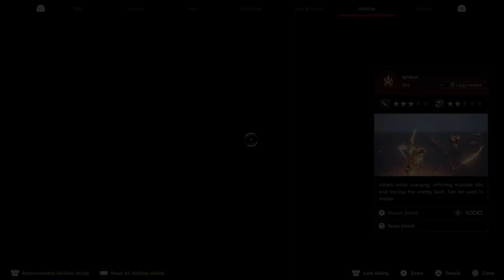Final Fantasy 16 PS5 Gameplay Walkthrough Part 18 - Helping Citizens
Final Fantasy 16 is played on Playstation 5  and will include the main story and some side quests and activities. This walkthrough is recorded in 1080p and 60fps on Playstation 5.

Final Fantasy 16 is the latest mainline game to the Final Fantasy series and continues to use the modern real time action approach. Final Fantasy 16 starts out with a squad of soldiers sent on an assassination mission. This leads the protagonist's character Clive to remember back to when he was a teenager and events that led him to change. Back in the day when Clive was a good soldier assigned to protect his brother Joshua who was gifted the powers of The Phoenix. After events transpire that cause Clive to lose all of his family, he then embarks on his personal journey to seek revenge for what happened to him and his family. The time of the crystals is over, and Clive will see where his revenge through in this Final Fantasy.